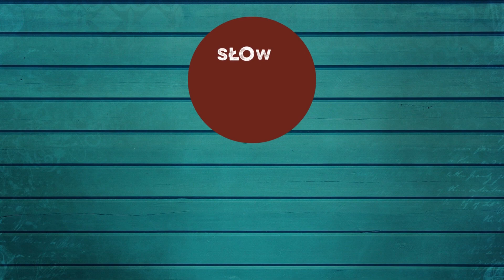Czy uda się wyeliminować cierpienie? Franciszek Krzysztof Chodkowski. Słowo na Dobranoc |726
Codziennie - 21.45
Modlitwa na zakończenie dnia - 22.00
Kryzys zachodniego świata uwarunkowany jest w znacznej mierze wychowaniem i filozofią, która chce zbawić człowieka bez krzyża i wbrew krzyżowi - a więc wbrew prawdzie. (J. Ratzinger)
Zapraszam na Słowo na Dobranoc